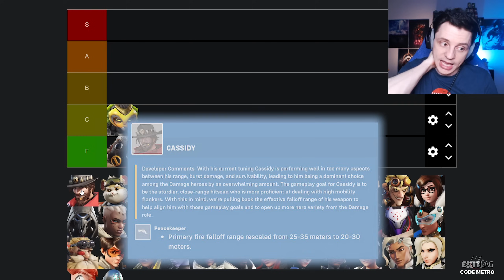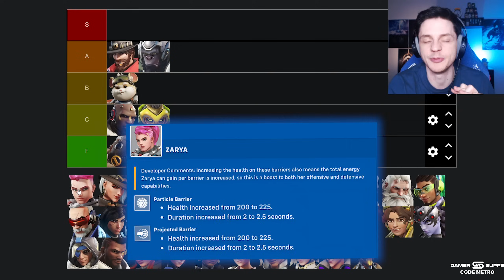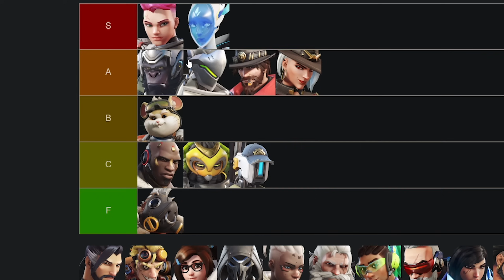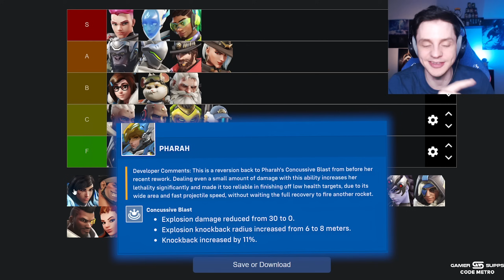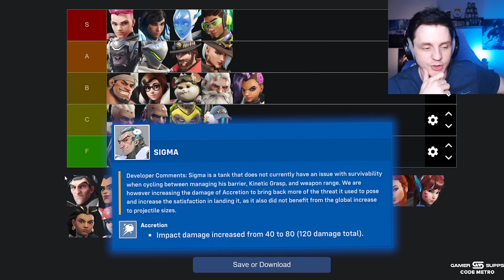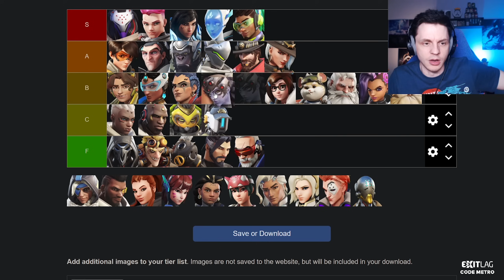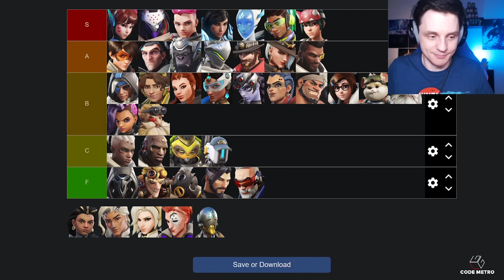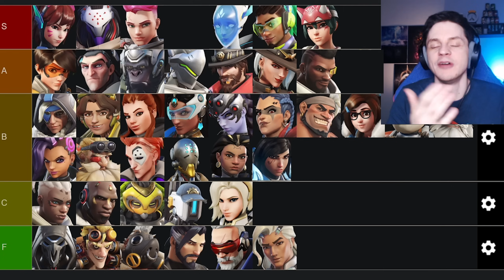The Official Overwatch 2 Worst Meta Ever Tier List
Want to climb in S11 Midseason Patch? Pick Tank and watch your Rating magically increase.

Tierlist going over all heroes in Overwatch 2 Season 11, Ultrawatch. Ready for Competitive and ready for the new champion rank!

Best Tanks, Best Healers and Best DPS in OW2 Tierlist